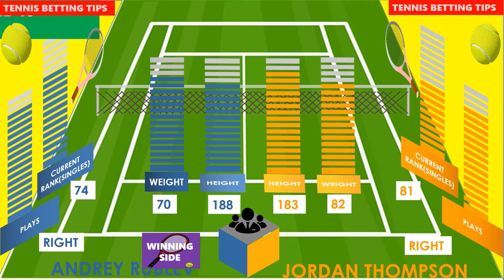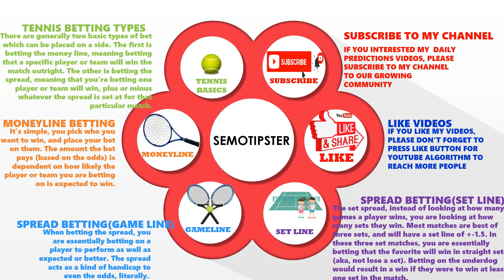Tennis Predictions Today(16.06.2021)|Halle|Berlin|Birmingham|WTA 2021|Tennis Betting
Halle,Berlin,Birmingham Round 16 Predictions:
-Caroline Garcia vs Marie Bouzkova
-Andrey Rublev vs Jordan Thompson
-Roger Federer vs Felix Auger Aliassime
-Aryna Sabalenka vs Madison Keys

In this video I'm focusing tennis betting types.There are two basic types of bet which can be placed on a side.

1-Moneyline Betting:It is simple, you pick who you want to win, and place your bet on them

2-Spread Betting:
A-Game line:Essentially betting on a player to perform as well as expected or better.The spread acts as a kind of handicap to even the odds, literally.However the favourite must win by at least the number of games it is laying via the spread, and the underdog can win less games but it must be by less than the number of games it is getting in order to win.
B-Set line:Which is unique to tennis is the set spread.Instead of looking at how many games a player wins, you are looking at how many sets they win.Most matches are best of threee sets, and will have a set line of + - 1.5.In these three set matches, essentially betting that the favourite will win in straight sets.Betting on the underdog would result in a win if they were to win at least one set in the match.

Tennis Handicaps:
A-Player Quality:The most obvious category to consider when evaluating players in a match is their overall quality. Players ranked higher in the rankings and with a good amount of tournament experience, and wins, is always an important factor to consider.
B-Player Trend:A slightly less easy factor to determine and equally as important is how the players performance is trending. Is the player at the top of their game, moving up in the rankings and producing better results? Or are they fading late in the year, or in the twilight of their career?
C-Matchup History : It’s important to consider how players have matched up in the past when evaluating a future match. It’s very important to lookup past match results between the two players, both for results and also specific statistics (how often did players break serve, who won tiebreakers, etc). It’s also helpful to take a look at what opponents the players had in common recently, and how they performed against them.
D-Player Health : Another important factor to know before you place a bet on a match is how the players are fairing health wise. Is either player battling injury? Or possibly suffering from fatigue after a tough match or series of matches?
E-Court Surface : Tennis is played on several different court surfaces, most notably hard courts, grass courts, and clay courts. These surfaces play very differently, and some players may excel on one surface and be much weaker on another. So it’s important to know what surface a match is being played on, and how that will affect the players performances.
F-Match Quality/Pressure : It’s important to consider the circumstances of a match from the players perspective as well. Will the match potentially be a blowout? Is one player playing in their first big match against a top player? If the match is expected to be intense, how have the players dealt with that in similar matches before.
G-Crowd Support :It’s a good idea to know in advance if crowd support could be a motivating factor in a match. Usually local players have the support of the crowd, and it helps. Also, players that perform especially well at a tournament (think Roger Federer at Wimbledon, or Rafael Nadal at Roland Garros) will get a boost from the crowd. And, of course, big underdogs who are playing well in a tournament are always a crowd favorite. It’s not as important of a factor as some of the others, but it can make the difference in extremely close matches.
H-Weather/Temperature : Always a good idea check the weather before wagering on a tennis match. Sometimes it can effect the results drastically if the temperatures are extreme. And, if nothing else, it’s always good to know if there is a chance of rain and a match not being played until a later time or date.